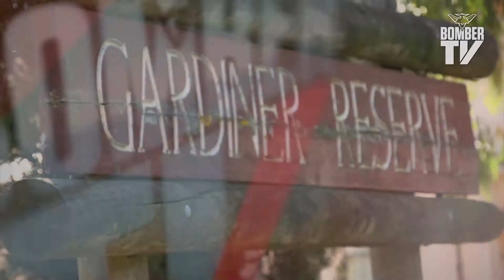BTV: Jonathan Giles at the EFC Community Camp SuperClinic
On day two of the EFC Community Camp, BTV caught up with big man Jonathan Giles, and the Head of Community Cameron Britt, to hear how it is all going.